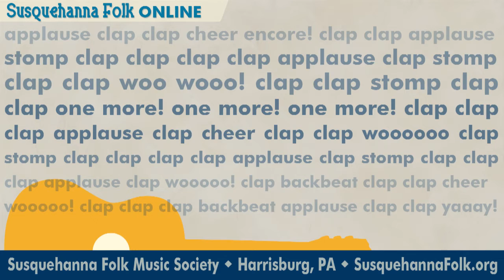SFMS Online: Väsen-Duo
This concert with Väsen-Duo was recorded for Susquehanna Folk Music Society audiences in March 2021. Following the concert is a conversation between the band and Scandinavian Fiddler Bruce Sagan. To learn more about the Susquehanna Folk Music Society visit SusquehannaFolk.org

For the last 30 years, Mikael Marin and Olov Johansson played together in Väsen. Now as a duo they're continuing to create a new musical vision, firmly rooted in the folk traditions of their native Sweden but unmistakeably fresh and modern. Their music is playful and intense, full of humor, and they have an almost telepathic rapport onstage.

Olov and Micke go on adventures among old fine musicians, stories and trad tunes. To assist them, they perform on a variety of stringed instruments, including a silverbasharpa, oktavharpa, three-rowed Nyckelharpa, violoncello da spalla and a blue electric viola.